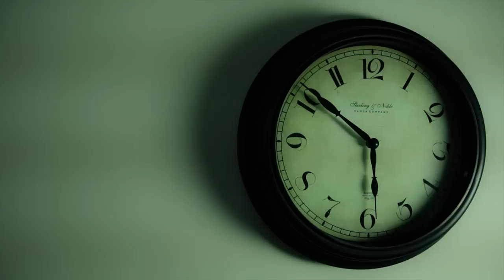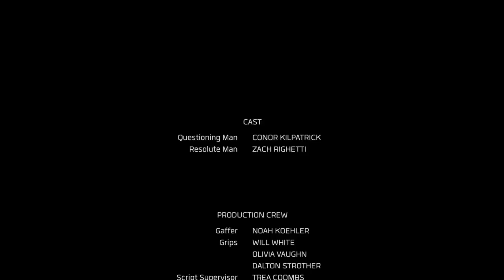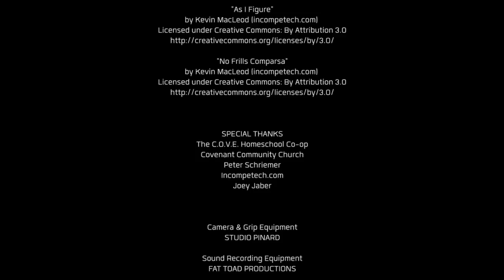FILM CLASS: "A Paradoxical Problem"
Class project produced by students of the C.O.V.E. Homeschool Co-op Videography Class (Fall 2013). This was an experiment in teaching video production in that the end result would be a DVD with a mini movie the class produced.

The class was given the option the first day to re-create a scene from a movie or create a mini movie from scratch. They were required to work together like a production company, give the company a name, design a logo for it (two of the students are in my Graphics class as well and took that project on), and produce a little movie. They opted to create an original work.

The first script idea became too unwieldy—complicated with a fight scene, too long, and impossible to shoot within the limited class time. During a class exercise in writing dialogue, one student wrote such an interesting script that we opted to shoot his script instead. Other ideas were added that ended up being the above film. I took care of shooting the stills and mockups for the magazine covers and the post-production.

For a first effort at making a movie, I think the kids did a pretty good job.

Enjoy.  — Jim Pinard